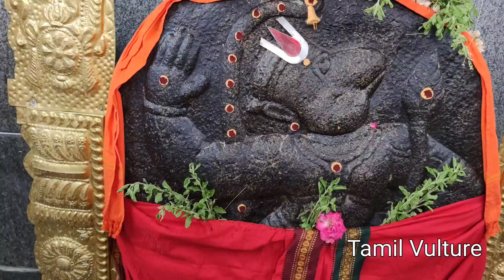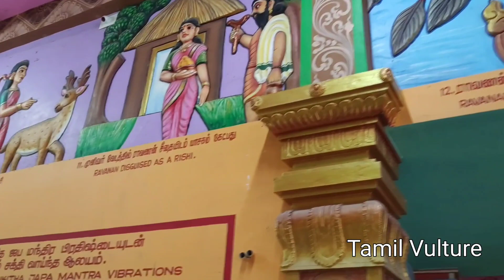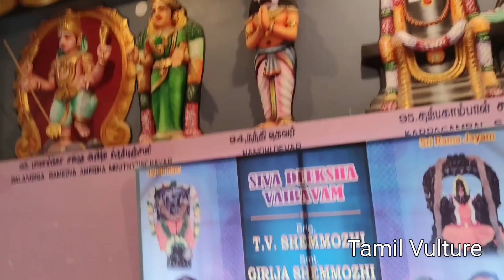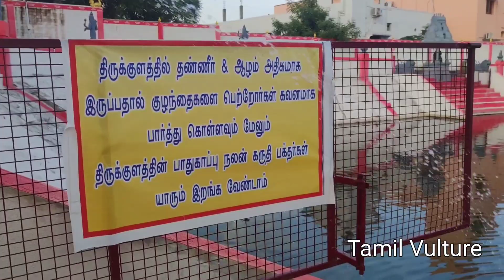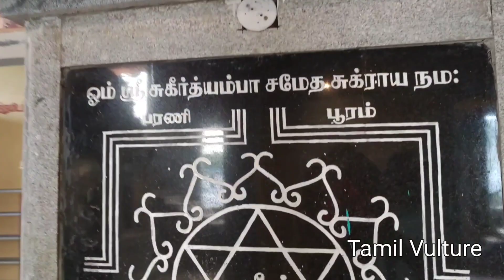விசித்திரமான ஆஞ்சநேயர் கோயில்..🙏 சுற்றிப்பார்கலமா!